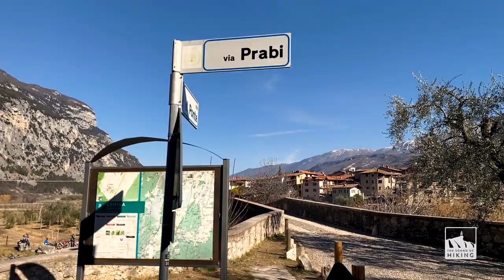ASMR HIKE AROUND A NON-EXISTING LAKE 🌿🍁🍃 RELAXING NATURE SOUNDS OF WALKING IN THE MOUNTAINS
🇺🇸 Laghel is famous for its vanishing lake or “non-existing lake”. When there is heavy rain, a little lake forms in the center of the valley but then it soaks back into the ground and disappears once more, unfortunately, this time we didn’t find the lake. According to many scholars, Làghel is the largest sinkhole in the entire Alpine arc.

This was a 10km hike and it took us around 2.50 hours, starting from Arco, then arriving at Laghel and finishing at the Roman Bridge of Ceniga. There’s a variety of landscapes, from olive trees to an open road and finally to the woods surrounded by mountains. We finished the trail at the Roman Bridge of Ceniga over the Sarca river.

🇪🇸 Laghel es famoso por su lago que se desvanece o "lago inexistente". Cuando llueve mucho, se forma un pequeño lago en el centro del valle, pero luego vuelve a empaparse y desaparece una vez más, desafortunadamente esta vez no encontramos el lago. Según muchos estudiosos, Làghel es el sumidero más grande de todo el arco Alpino.

Esta fue una caminata de 10 km y nos tomó alrededor de 2.50 horas, comenzando desde Arco, luego llegando a Laghel y terminando en el Puente Romano de Ceniga. Hay una variedad de paisajes, desde olivos, a un camino abierto y finalmente a los bosques rodeados de montañas. Finalizamos el recorrido en el Puente Romano de Ceniga sobre el río Sarca.

🇮🇹 Laghel è nota in zona per il suo "lago che non c'è". In occasioni di forti piogge, infatti, si forma nella conca al centro della valletta un piccolo lago che viene poi riassorbito nel terreno. A detta di molti studiosi, Làghel è la dolina più grande di tutto l’arco alpino.

Questa è stata un'escursione di 10 km e ci sono volute circa 2,50 ore, partendo da Arco, poi arrivando a Laghel e finendo al Ponte Romano di Ceniga. C'è una varietà di paesaggi, dagli ulivi, a una strada aperta e infine ai boschi circondati dalle montagne. Abbiamo finito il percorso al Ponte Romano di Ceniga sul fiume Sarca.

🏔️ About The Sound of Hiking:
The Sound of Hiking is a channel in which we go around trails, roads, mountains and national parks to admire and enjoy all kinds of natural landscapes.
In this hiking vlog, you can get relaxed with the sounds of nature, you won’t only see landscapes, but we’ll focus on the hiking sound experience.
The Sound of Hiking is a mix of ASMR and hiking, we unplug from our daily lives and get immersed in the wonderful views nature has to offer.

DJI Osmo Mobile 4
Zoom H1n/IFS
La Sportiva TX4